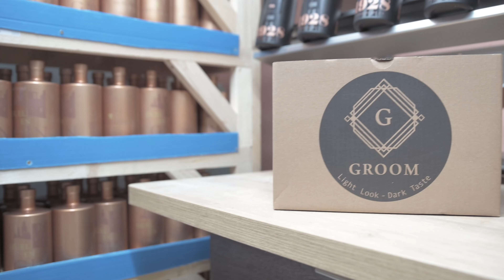Letzshop - The Groom